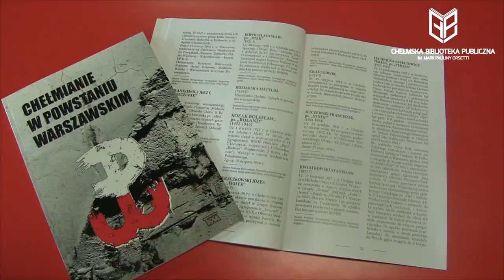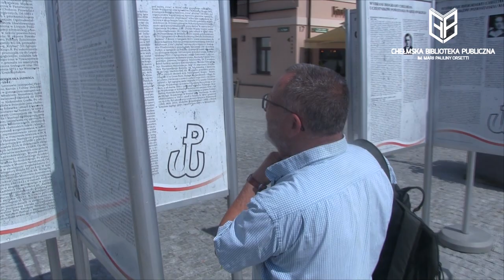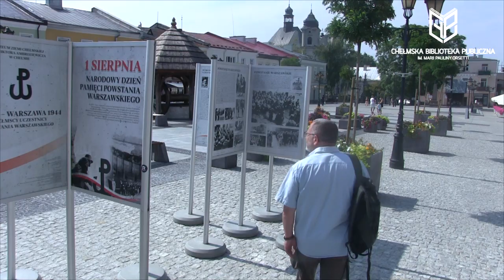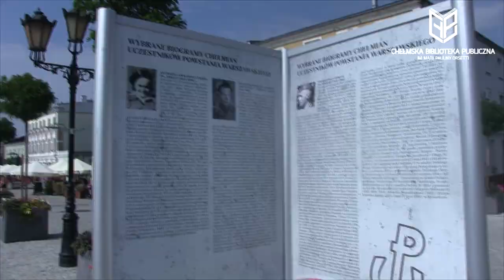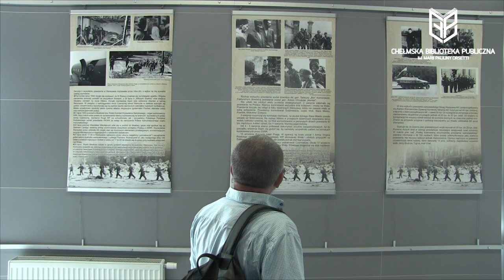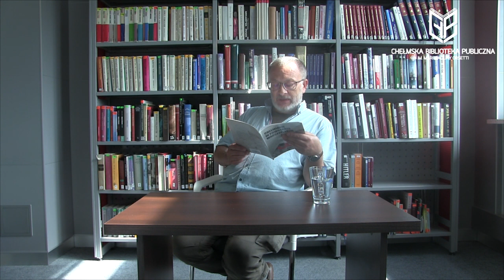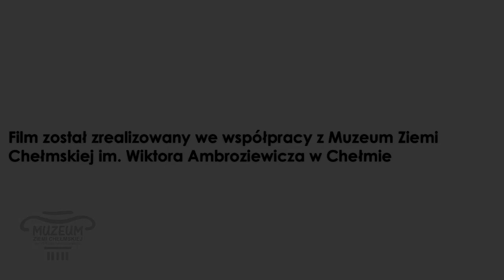Zbigniew Lubaszewski o chełmskich bohaterach Powstania Warszawskiego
W ramach projektu pn. "Chełm. Miasto wielu opowieści" spotkaliśmy się ze Zbigniewem Lubaszewskim, historykiem i regionalistą, który opowiada o chełmskich bohaterach Powstania Warszawskiego. Film powstał we współpracy z Muzeum Ziemi Chełmskiej im. W. Ambroziewicza w Chełmie.